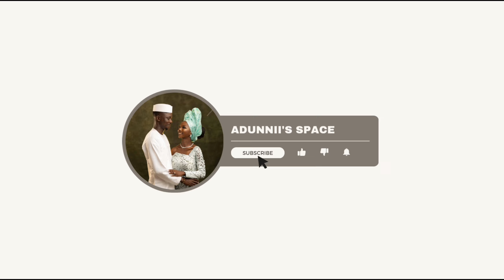Wedding Preparation #3: Spa Date + Change of Wedding Date 😭😂 | Ring Shopping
Hey Beauties!
If you are watching this, then I have FINALLY decided to share a part of my life and my beautiful moments with you all.

Say a prayer for us 🙏